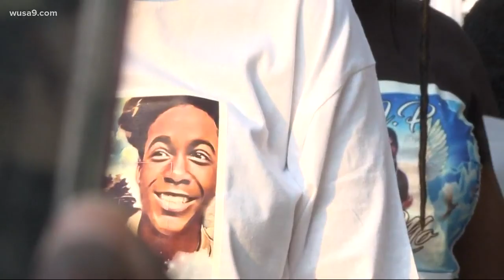'Put the guns down!' | Dozens march for Maurice Scott, 15-year-old killed in SE DC shooting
Congress Heights neighbors and Somerset Prep students march for peace after shooting death of 15-year-old Maurice Scott.